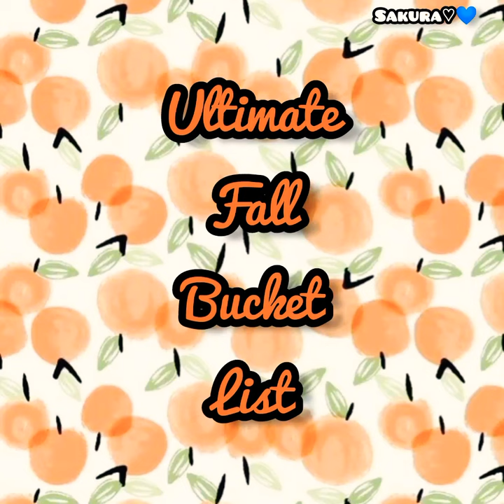Ultimate fall bucket list 2022🍂🍁✨💙